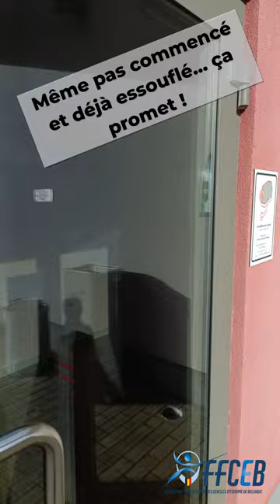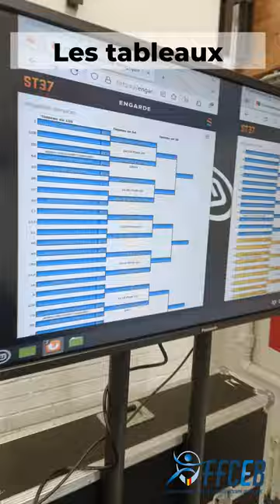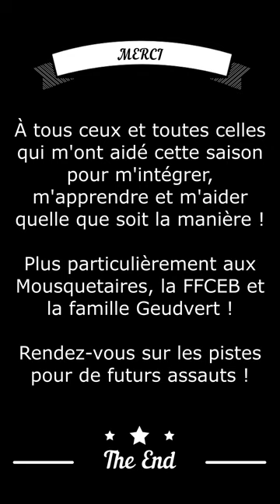Vlog: Une journée aux Championnats de Belgique 2023 d'escrime